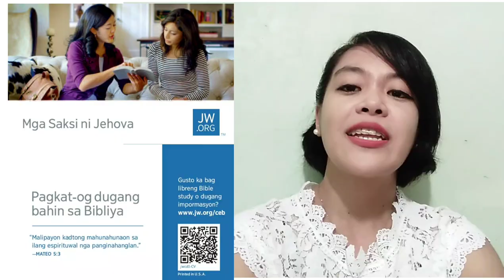23 May 2022